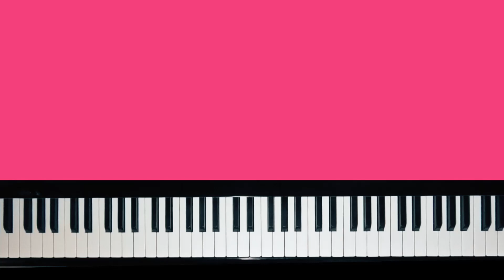【演奏会用小品】『メリーさんの羊～めざめよ羊～』（中級/楽譜）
世界中で老若男女問わず愛される『メリーさんの羊』を演奏会用小品に編曲しました。アンコールピースをイメージし、夢見る羊～めざめる羊～たくましく生きる羊と駆け回る様を一曲に仕上げています。

難易度はソナチネ程度ですが、左手の跳躍やオクターブは弾きづらければ適宜ご自由にいじってください。
クラシックコンサートに、余興に、日々の息抜きに、ぜひ弾いてみてください♪

piascore：　準備中
mucome ：　準備中